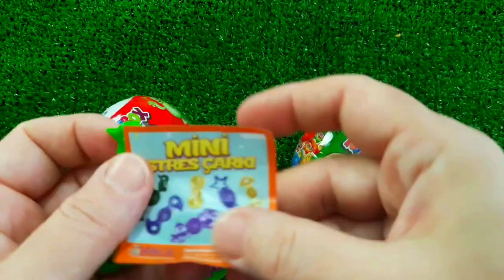7 Rainbow Satisfying Video, DIY How to make Rainbow Slime Candy Baby Shark Kinetic Sand Cutting